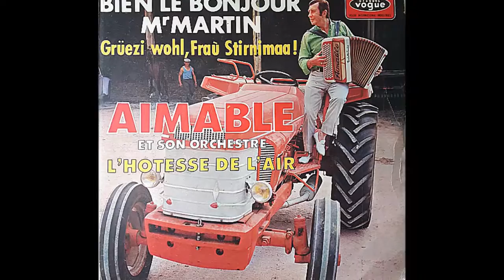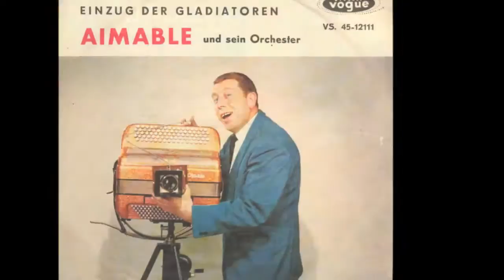My Sweet Rosalie AIMABLE SON ACCORDEON ET SON ORCHESTRE